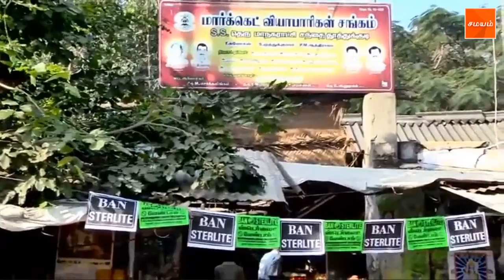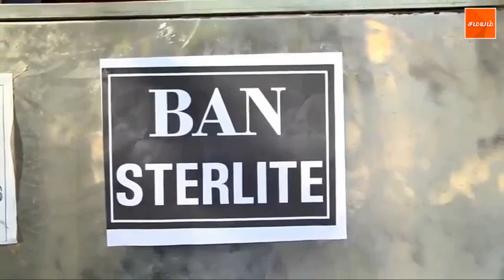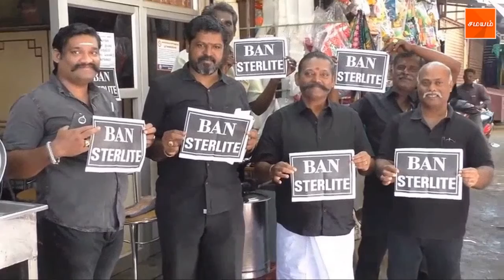ஸ்டெர்லைட் ஆலையை நிரந்தரமாக மூட வலியுறுத்தி தூத்துக்குடியில் கருப்புக் கொடி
ஸ்டெர்லைட் ஆலை நிரந்தரமாக மூடும் வரை தொடர்ந்து போராட்டம் நடத்துவோம் என்று மாநில வணிகர் சங்க பேரவைத் துணைத் தலைவர் விநாயகமூர்த்தி தூத்துக்குடியில் தெரிவித்தார்.